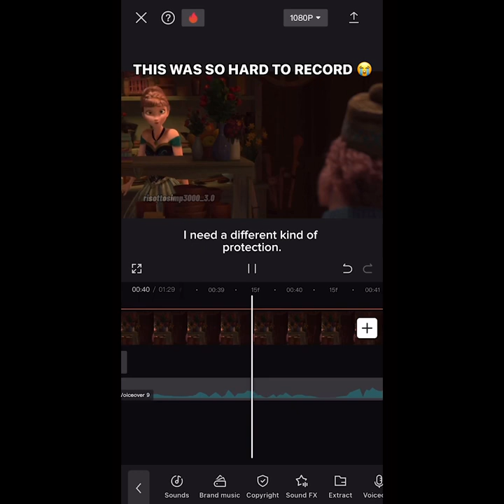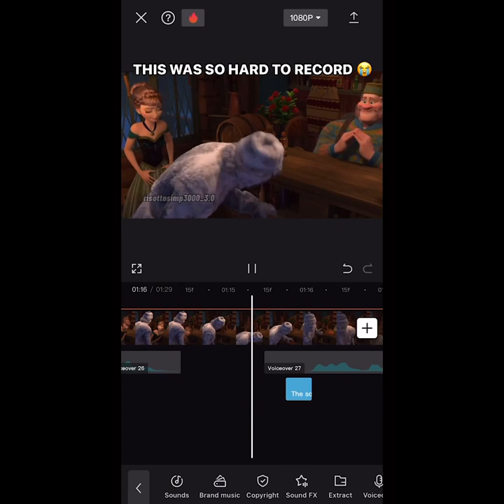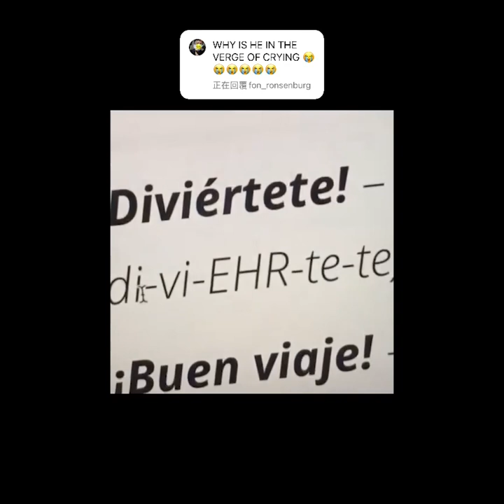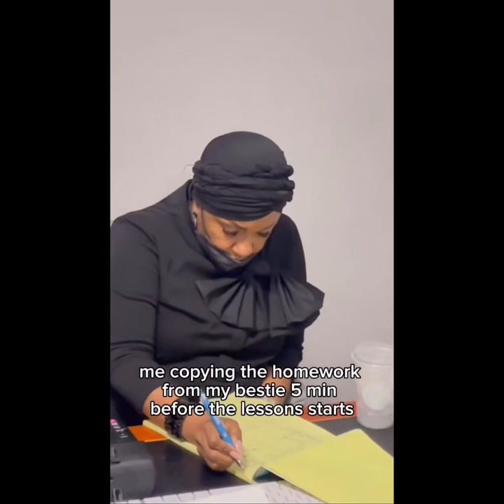my favourite floptok instagram reels compilation (part 1) 😍🥰💅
i'd prefer scrolling my instagram reels for the next 3 hours again